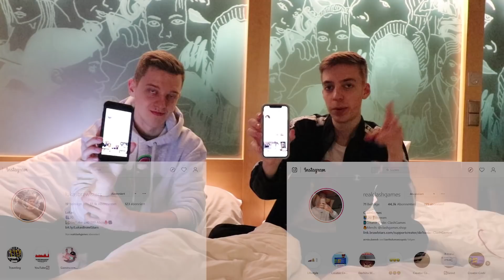IDEE: MEGA BOX OPENING BATTLE IN REAL LIFE eskaliert! 😱 | Brawl Stars deutsch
In diesem Video gibt es ein Mega Box Opening Battle in Real Life gegen ClashGames! Wurden neue Brawler gezogen?